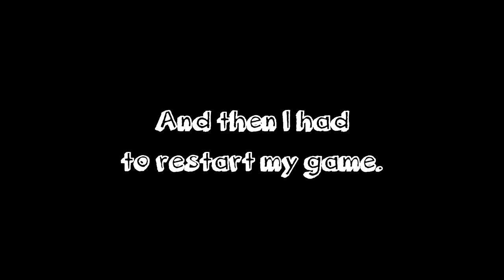Scud Plays: Psychonauts | Part 6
That boss battle thing was such a bitch. Anyway, LET'S GO SAVE OUR GIRLFRIEND!